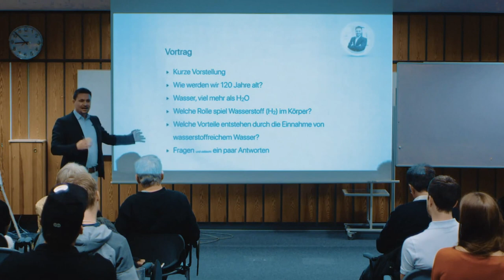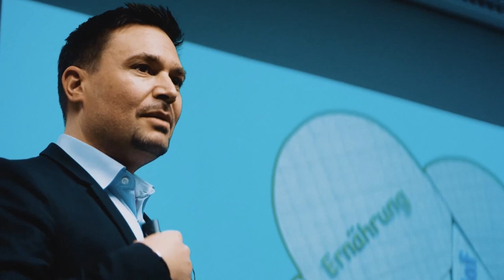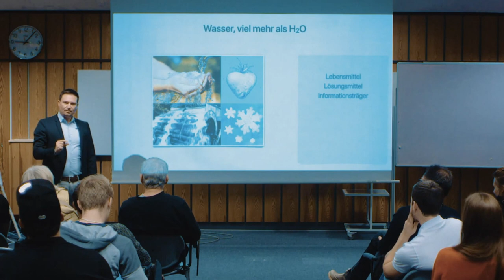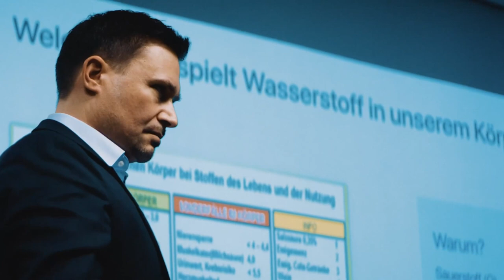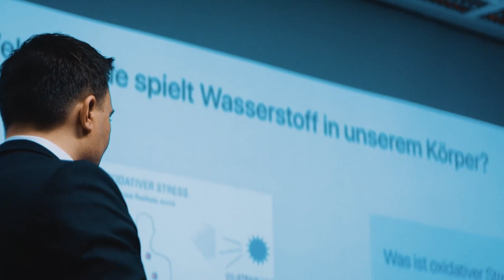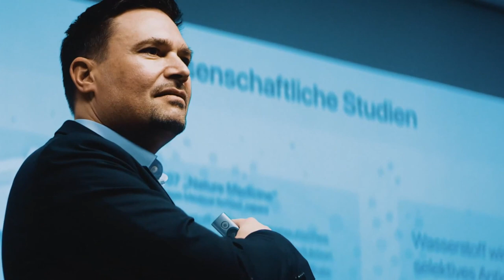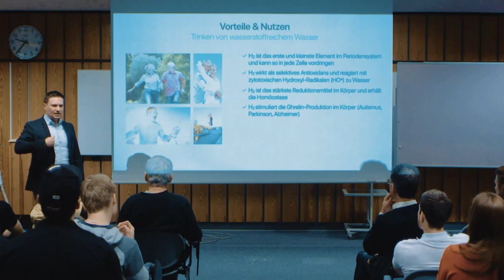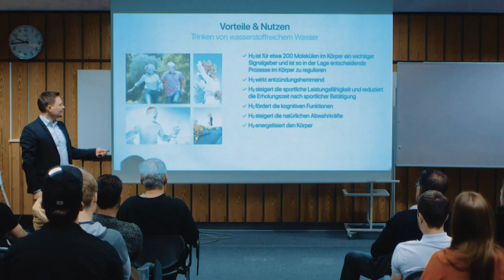8. Rheinisches Gesundheitsforum Köln - Wasserstoff Wasser (Michael Khouri, ECHO Deutschland)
Beim 8. Rheinischen Gesundheitsforum an der Deutschen Sporthochschule In Köln gab es auch dieses mal einen spannenden Gastvortrag.

Über die positiven Auswirkungen von mit molekularem Wasserstoff angereichertem Wasser (H2) sprach Michael Khouri von ECHO Deutschland in seinem Vortrag. Bereits über 700 Studien an Menschen und Tieren zeigen eindrucksvoll, dass molekularer Wasserstoff in über 150 Krankheitsbildern einen therapeutischen Nutzen aufweist. Der Grund: Molekularer Wasserstoff (H2) in seiner  Form als gelöstes Gas ist das stärkste und nebenwirkungsfreieste Antioxidans und greift damit in den Grundmechanismus von Krankheit und Zellalterung ein - Oxidation bzw. oxidativem Stress .

Wer das nächste Rheinische Gesundheitsforum nicht verpassen möchte, kann sich hier die entsprechenden Informationen einholen und Tickets sichern:

Fachliteratur rund um das Thema Wasser und die neuesten wissenschaftlichen Erkenntnisse dazu findet ihr im Buch von Dr. Pollack "Wasser, viel mehr als H2O" unter folgendem Link:

Es ist allerdings ein absolutes Fachbuch und nur für Leute geeignet die tief in die Materie Wasser vordringen möchten.